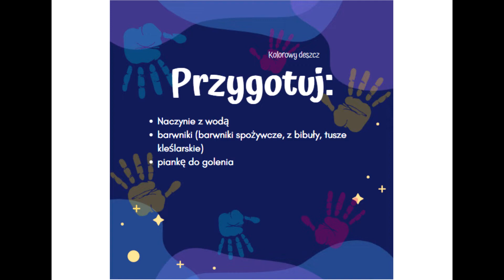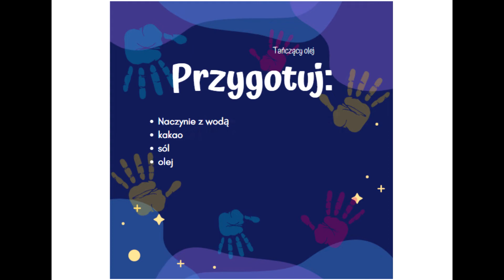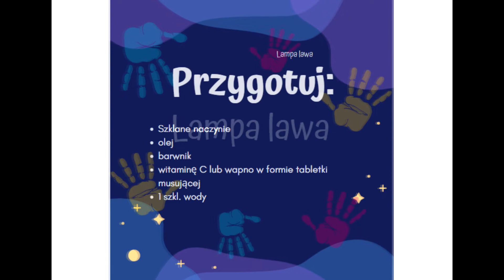Pomysły na nudę cz.1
Pani Marysia i Pani Patrycja prezentują kilka sprawdzonych sposobów na eksperymentowanie w domu! :)